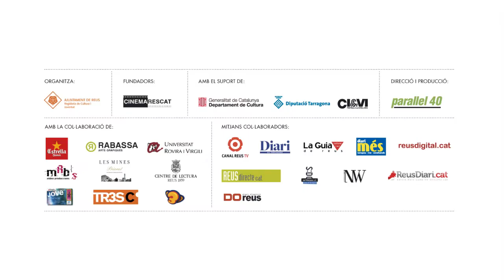Espot Memorimage - Festival Internacional de Cinema de Reus 2013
Espot promocional del Memorimage - Festival Internacional de Cinema de Reus 2013.

Frase veu en off extreta del film inaugural del festival "Buda. L'illa del Delta" de SantiValldepérez i Guillermo Barberà.

Creat per l'estudi de disseny gràfic, fotografia i video NYTT.